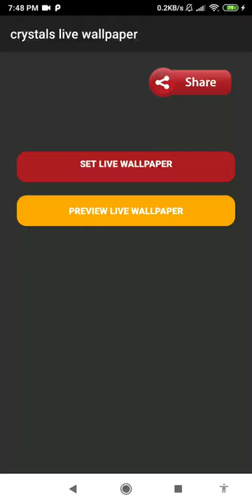crystal wallpaper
this application is beautiful stone wallpaper

set this crystal wallpaper as your personalization to decorate your phone. purchase this beautiful stone wallpaper from our store page. you can also get other live wallpaper in case you don’t find this lwp for you.

we have this crystal diamond wallpaper, for you. do not forget, we had a vast lwp collection for your smart phone so, check the breathtaking image for your phone background, and you will fall in love with your screen again because of luxury life wallpaper.

in this video wallpaper you can see the subtle animation of crystal gems wallpaper. you can see this beautiful necklace made of crystal, in the shape of a star. this giving a sensation of having real luxury on your phone. indeed a very amazing jewel wallpaper.

there are a number of different types of crystals, each filled with their own heal abilities for the mind and body. this is indeed one of the best gemstone wallpaper.

they’re thought to promote the flow of good energy and help rid the body and mind of negative energy for physical and emotional benefits. go get this glitter diamond wallpaper now.

this white crystal is considered a master healer. it’s said to amplify energy by absorbing, releasing and regulating it. bring your phone to life with this crystal clear wallpaper.

it’s also said to aid concentration. physically, clear crystals are claimed to help balance out your entire body. this stone is often paired with others like rose quartz to aid and enhance their abilities. witness this diamond necklace wallpaper now.

historically speaking, crystals are touted as ancient forms of medicine, with philosophies borrowed from hinduism and buddhism. decorate your phone with this diamond luxury wallpaper.

feature:
- no ads.
- glitter stone wallpaper for your phone.
- includes video live wallpaper.
- 1080p motion background compatible with 99% mobile devices.
- animated background.